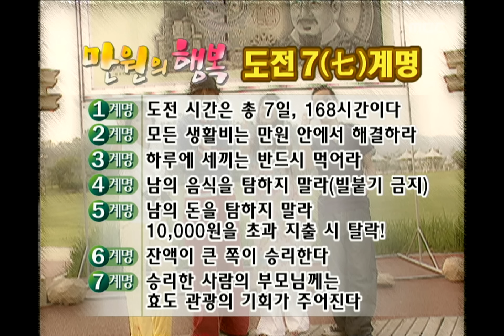행복 주식회사 - Happiness in ￦10,000, Kim Jang-hoon, #01, 김장훈 vs 오승은, 20040619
오프닝(송은이, 하하)